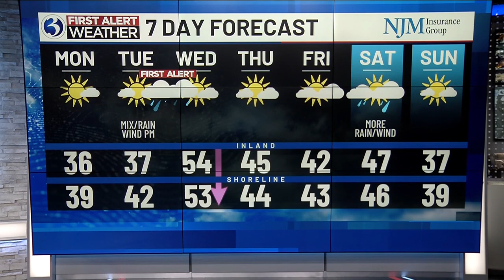Your Channel 3 Sunday evening update